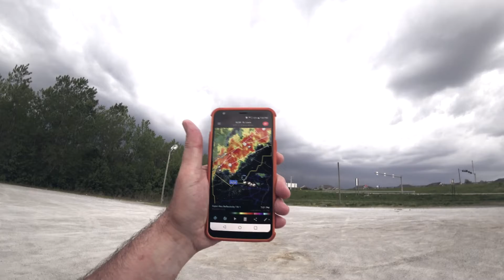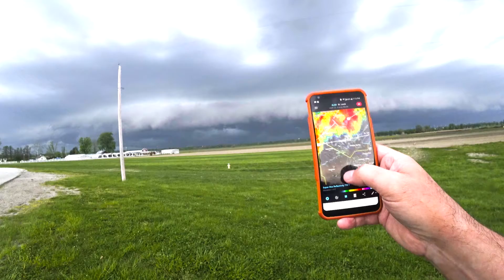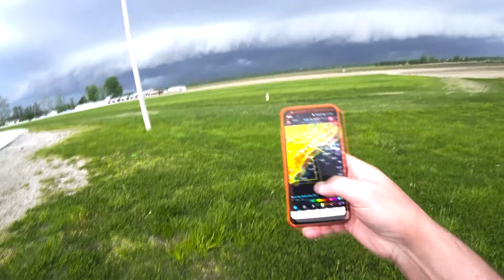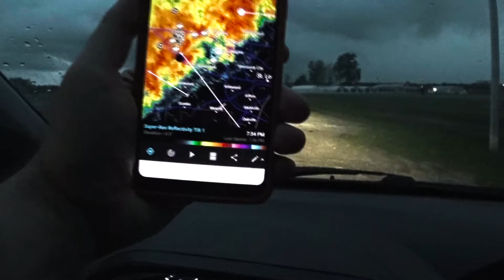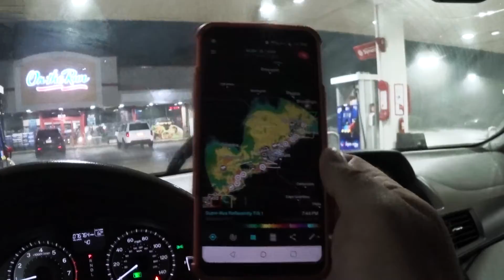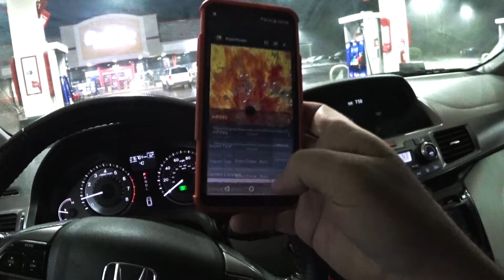Squall Line: Thunderstorm Basics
🔥 Handheld Weather Station
🔥 GoPro Action Camera

🔥 Storm Lightning Detector
🔥 Storm Chasing Handbook
🔥 Storm Chaser TShirt
🔥 Glass Mount Antenna
🔥 Rain-X Windshield Rain Protection
🔥 Rain-X Wiper Blades

 A squall line.
squall line is a group of storms arranged in a line, often accompanied by “squalls” of high wind and heavy rain. Squall lines tend to pass quickly and are less prone to produce tornadoes than are supercells. They can be hundreds of miles long but are typically only 10 or 20 miles wide.

Thunderstorm Basics What is a thunderstorm?
    A thunderstorm is a rain shower during which you hear thunder. Since thunder comes from lightning, all thunderstorms have lightning.
Why do I sometimes hear meteorologists use the word “convection” when talking about thunderstorms?
    Usually created by surface heating, convection is upward atmospheric motion that transports whatever is in the air along with it—especially any moisture available in the air. A thunderstorm is the result of convection.
What is a severe thunderstorm?
    A thunderstorm is classified as “severe” when it contains one or more of the following: hail one inch or greater, winds gusting in excess of 50 knots (57.5 mph), or a tornado.
How many thunderstorms are there?
    Worldwide, there are an estimated 16 million thunderstorms each year, and at any given moment, there are roughly 2,000 thunderstorms in progress. There are about 100,000 thunderstorms each year in the U.S. alone. About 10% of these reach severe levels.
When are thunderstorms most likely?
    Thunderstorms are most likely in the spring and summer months and during the afternoon and evening hours, but they can occur year-round and at all hours.

    Along the Gulf Coast and across the southeastern and western states, most thunderstorms occur during the afternoon. Thunderstorms frequently occur in the late afternoon and at night in the Plains states.
What kinds of damage can thunderstorms cause?
    Many hazardous weather events are associated with thunderstorms. Under the right conditions, rainfall from thunderstorms causes flash flooding, killing more people each year than hurricanes, tornadoes or lightning. Lightning is responsible for many fires around the world each year, and causes fatalities. Hail up to the size of softballs damages cars and windows, and kills livestock caught out in the open. Strong (up to more than 120 mph) straight-line winds associated with thunderstorms knock down trees, power lines and mobile homes. Tornadoes (with winds up to about 300 mph) can destroy all but the best-built man-made structures.
Where are severe thunderstorms most common?
    The greatest severe weather threat in the U.S. extends from Texas to southern Minnesota. But, no place in the United States is completely safe from the threat of severe weather.
What is the difference between a Severe Thunderstorm WATCH and a Severe Thunderstorm WARNING?
A Severe Thunderstorm WATCH is issued by the NOAA Storm Prediction Center meteorologists who are watching the weather 24/7 across the entire U.S. for weather conditions that are favorable for severe thunderstorms. A watch can cover parts of a state or several states.

    A Severe Thunderstorm WARNING is issued by your local NOAA National Weather Service Forecast Office meteorologists who watch a designated area 24/7 for severe weather that has been reported by spotters or indicated by radar. Warnings mean there is a serious threat to life and property to those in the path of the storm. ACT now to find safe shelter! A warning can cover parts of counties or several counties in the path of danger.